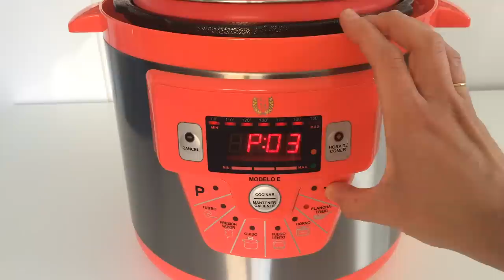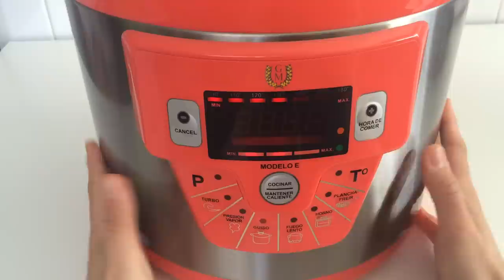Lomo en Salsa en olla GM E | Recetas olla GM por chefdemicasa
En esta receta podeis ver paso a paso como hacer un Lomo en Salsa usando la OLLA GM E, y si no teneis la olla, no teneis problema hacerlo en vuestra olla tradicional y listo